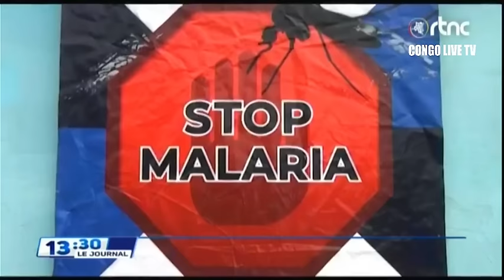🔴RDC : SUIVEZ LE GRAND JOURNAL DE CE JEUDI LE 30.11.2023 RTNC EDITION 13H30